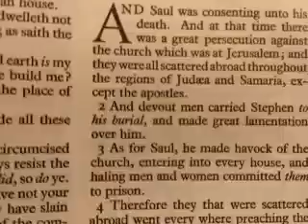Acts 8:4 Everybody speaking about Jesus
1st October 2017 morning - maybe a bit rambling